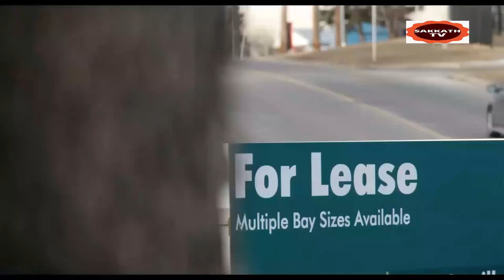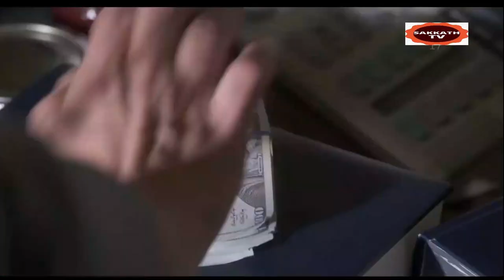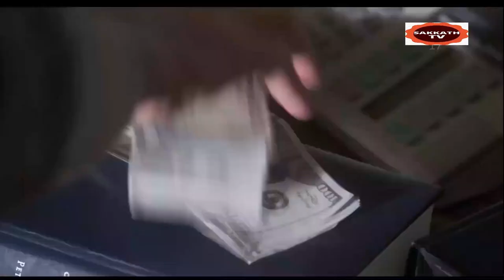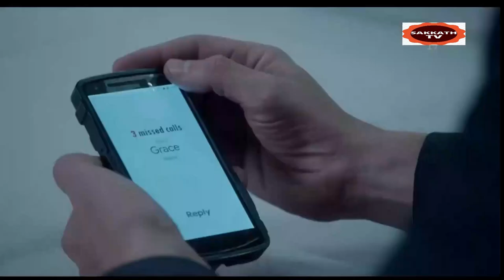ದುಡ್ಡು ಒಂದು ವೇಳೆ ಮರದಲ್ಲಿ ಬಿಟ್ಟರೇ ..! | Root Of Problem Movie Story Kannada | By Sakkath Tv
Root Of The Problem Movie Story Explained in Kannada
Root Of The Problem Movie  Ending Explained
Root Of The Problem Explained

Root Of The Problem Story Explain

movies explained
movie explained
hollywood movie in kannada explained
endingexplainkannada
Ending Explained In Kannada
Explained

Music Attribution

Listen ad-free with YouTube Premium
Song
Heavenly
Artist
Aakash Gandhi
Album
Heavenly